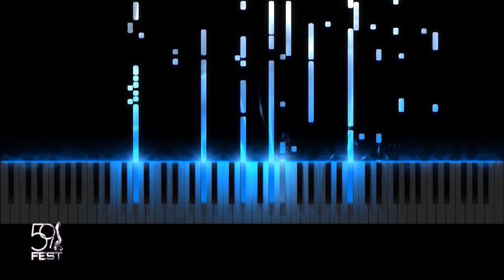Devis Xherahu – Peng (Festivali i 59-të i Këngës në RTSH)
Festivali i Këngës në RTSH, ngjarja më e madhe e muzikës në Shqipëri. Këngët pjesëmarrës në Festivalin e 59-të.

Këndon: Devis Xherahu
Teksti: Pandi Laço
Muzika: Devis Xherahu